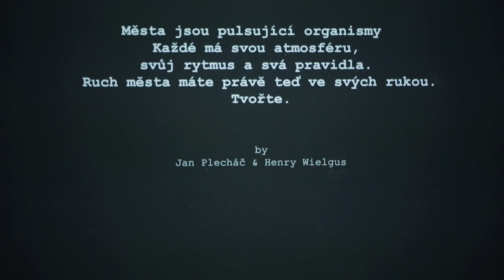Designéři na Designbloku 2014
Letošní Designblok opět patří mezi největší designové show v Evropě. Jeho expozice naleznete celkem na 65 místech v Praze, vystavovatelé na Designblok letos přijeli z celkem 15 zemí z celého světa! Je nám ctí představit vám ty nejzajímavější z nich a také jejich designové výtvory.

A jak tito designový znalci hodnotí nový designový jazyk značky ŠKODA? Jejich odpovědi najdete v tomto videu!